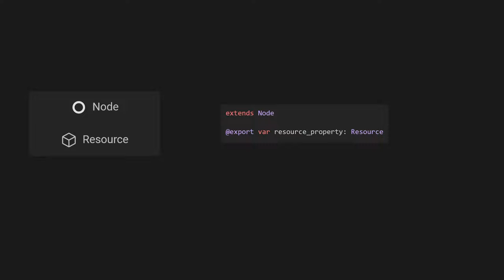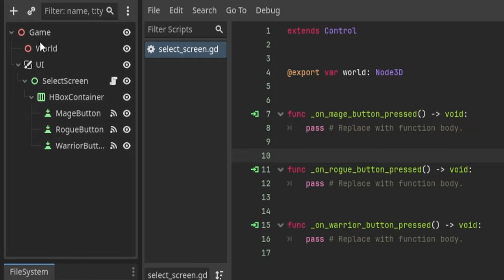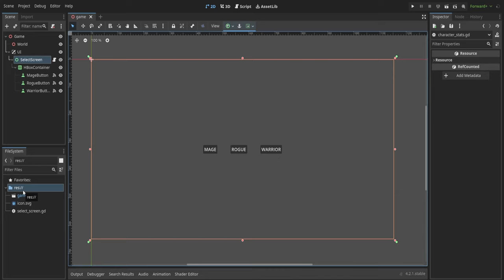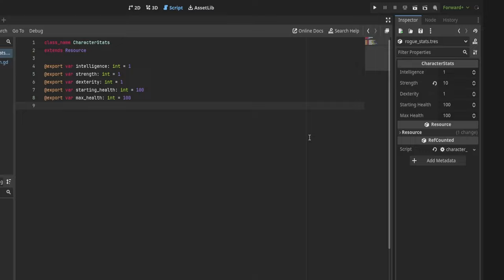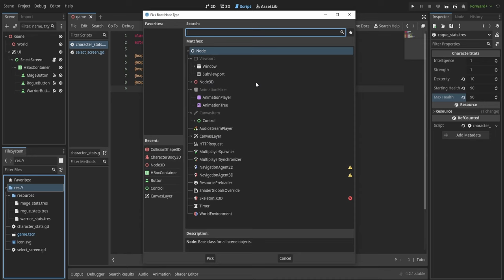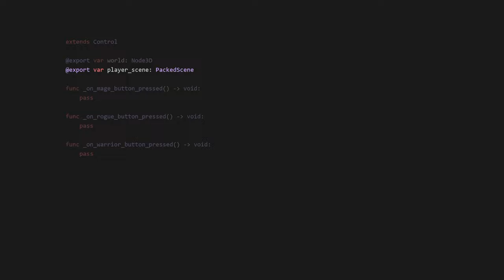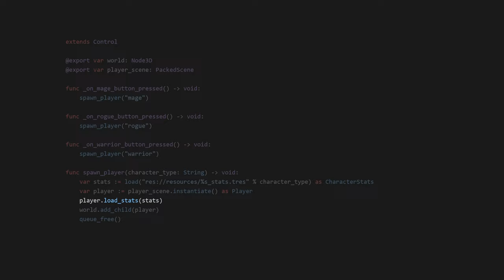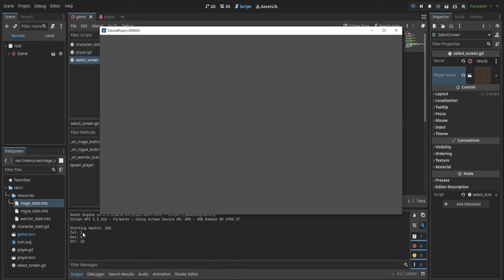Custom Resources in Godot 4 and How to use them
In this video we'll learn about Custom Resources in Godot 4. Custom resources are a powerful way to handle data in your projects. Resources are an easy way to save/load data if needed.

0:00 Intro
0:07 What are Resources
0:23 Resources need Nodes to work
0:42 Resources only get loaded once
1:05 Resources local to scene
1:39 Using Resources (Example Project)
2:36 Character Stats Code
2:54 Creating Character Stat Resources
5:12 Create Player Scene
6:07 Player Code
6:44 Select Screen Code
8:00 Running the game
9:14 Outro